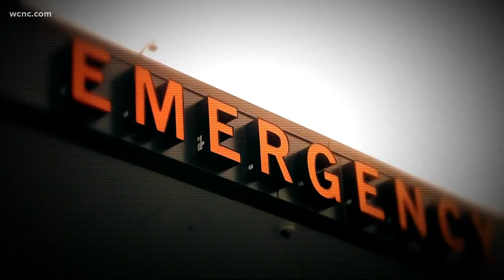Doctor saves man during Pineville hockey game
A Charlotte-area man collapsed on the ice during a hockey game and had a heart attack, but was helped by a doctor playing on the other team. The two strangers have become friends due to the incident.